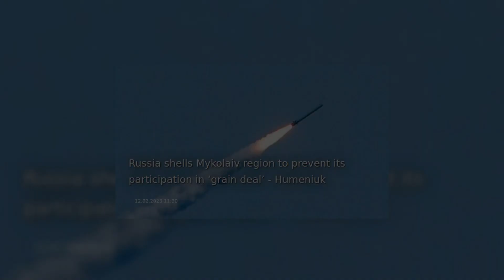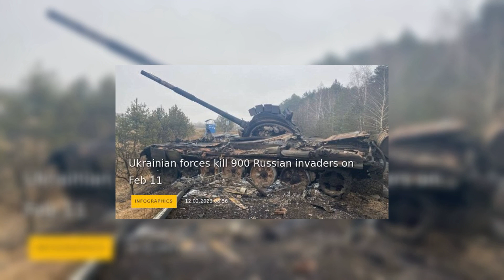12.02 Ukraine news daily review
Hello, welcome to the daily news Ukraine channel, today is February 12 and our daily review of news about Ukraine.
Today we were talking about those news:
World Bank, WHO believe damage to Ukraine’s healthcare system stands at $26B
Woman killed as Russians shell Nikopol with barrel artillery
Russia shells Mykolaiv region to prevent its participation in ‘grain deal’ - Humeniuk

British intelligence names reasons behind significant Russian losses in Ukraine
Invaders strike at least 15 settlements in Kharkiv region over past day
Russian companies opening representative offices in captured Luhansk region
Russians shell Kherson region 49 times over past day, one person injured
Two communities in Mykolaiv region come under enemy shelling
Russian forces kill one civilian, injure ten more in Donetsk region in past day
Ukrainian forces kill 900 Russian invaders on Feb 11